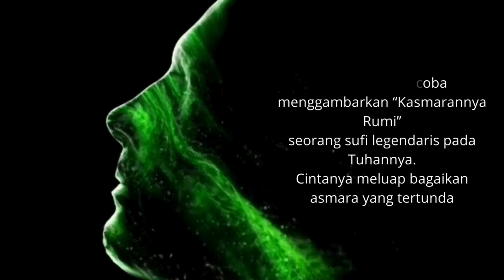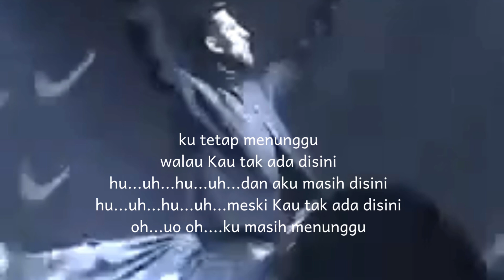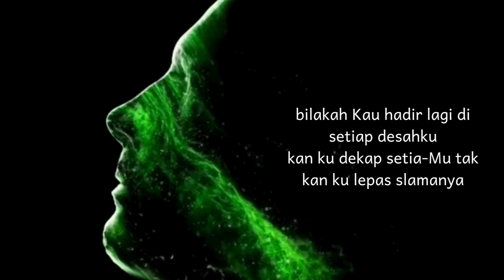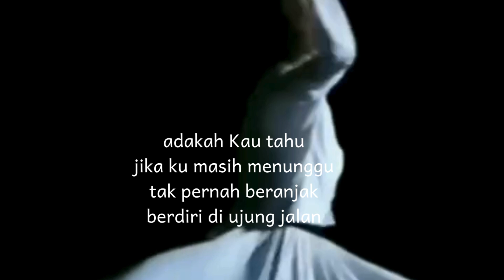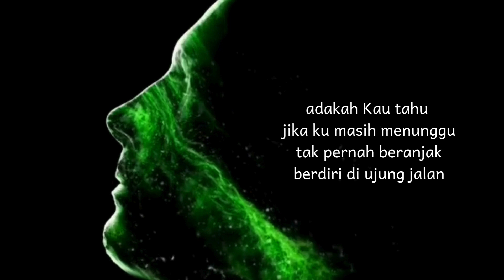Lagu Religi "Rumi"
video lagu religi yang bertutur tentang spiritualitas cinta Jalaluddin Rummi, sufi terbesar sepanjang sejarah